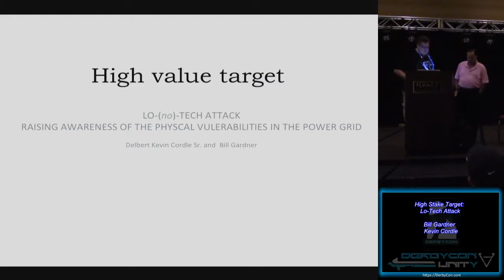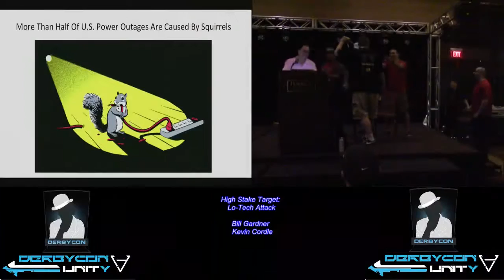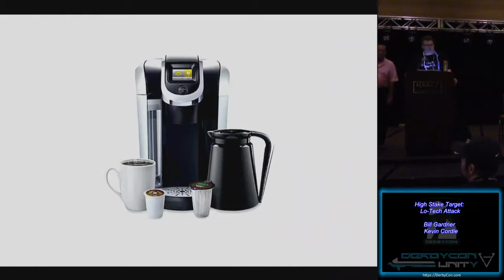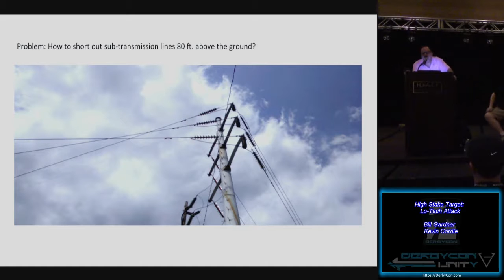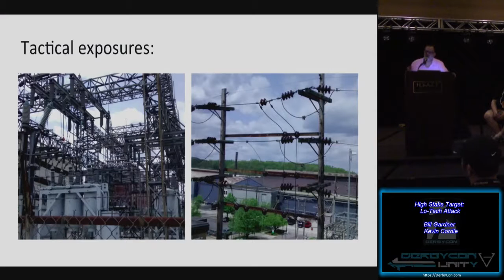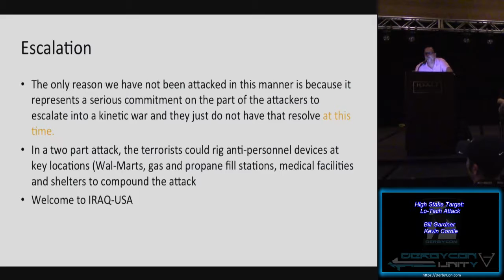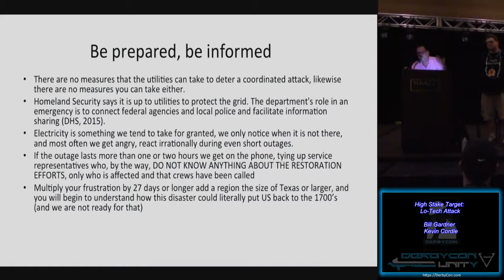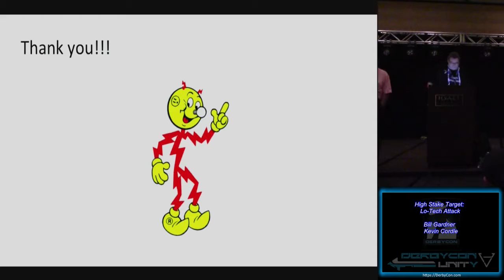Fix Me04 High Stake Target Lo Tech Attack Bill Gardner Kevin Cordle